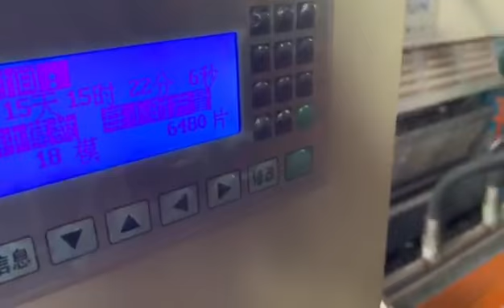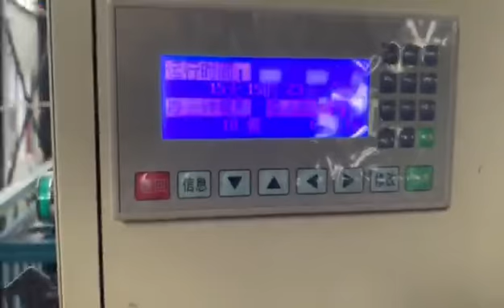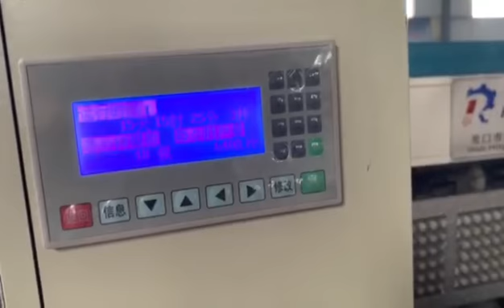6000pcs/h egg tray production line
Doris zhou
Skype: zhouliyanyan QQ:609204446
Longkou City Hongrun Packing Machinery Co., LTD